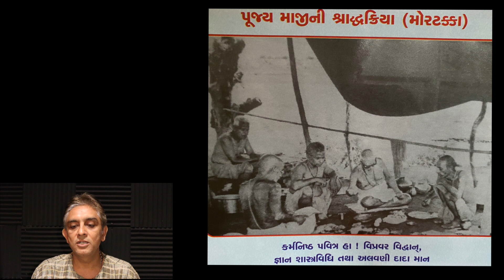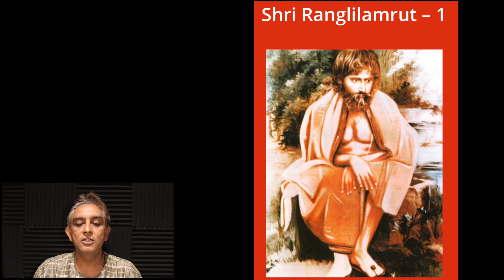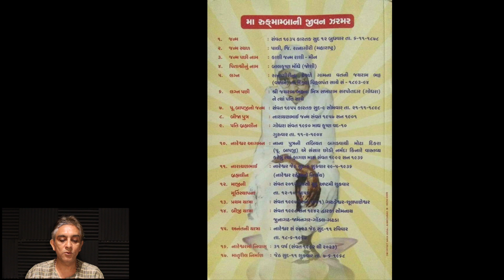Shri Lalita Stotram | Introduction & Gujarati Translation